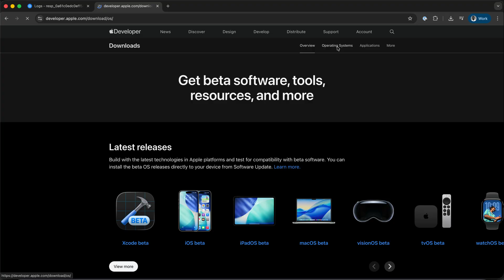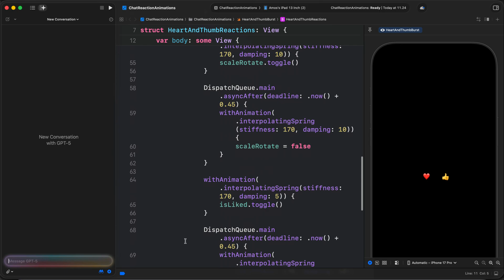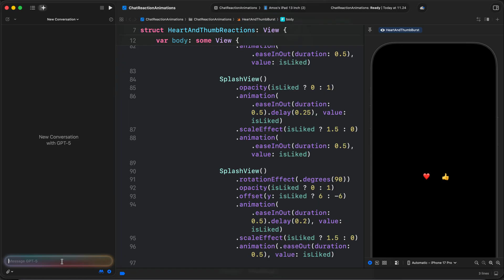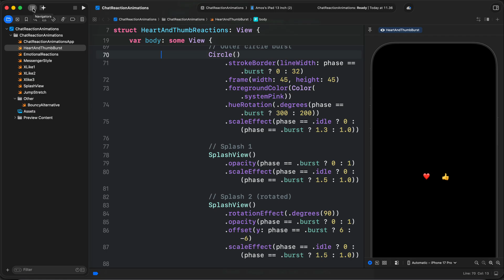GPT 5 is Now Built-In in Xcode 26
Get started with GPT-5 directly in Xcode 26

Learn more about my SwiftUI and AI courses on Udemy.

GitHub Repos.